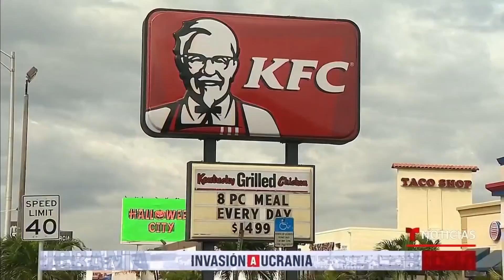Todavía hay varias marcas occidentales en activo en Rusia: ¿por qué lo hacen? | Noticias Telemundo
Video oficial de Noticias Telemundo. Burger King mantiene 800 locales en contratos con terceros, situación que les impide retirarse, mientras que por la misma razón los dueños de KFC y Pizza Hut mantendrán abiertos más de 1,000 locales. Marriott, Philip Morris y Danone también se mantienen.